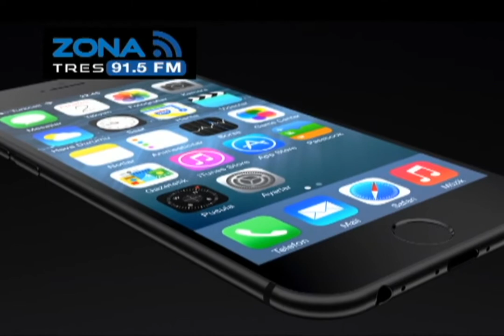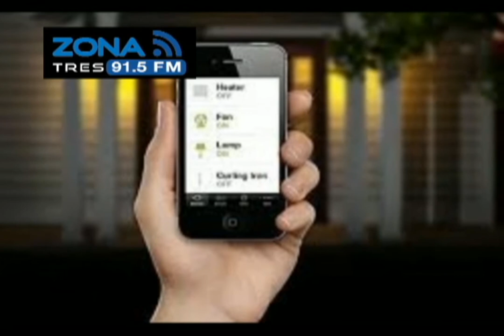Zona Tecnológica Apple Presenta Iphone 6 Infecciones a Teléfonos Moviles Robo de Fotos y Juego Pirat